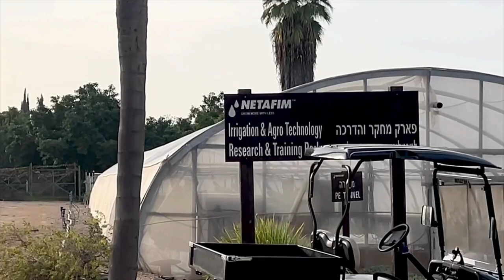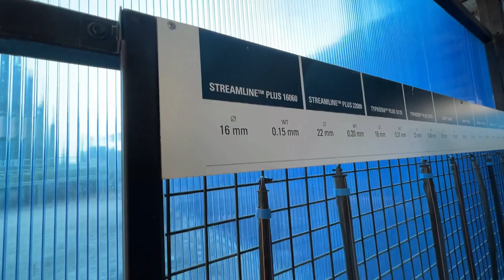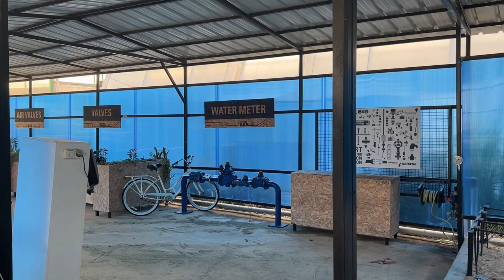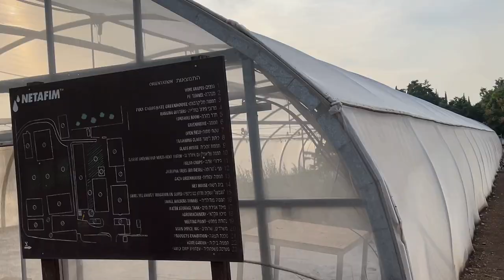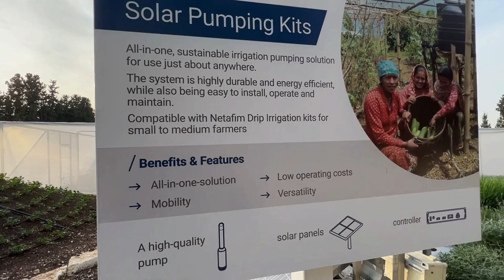Organic Farming and Drip irrigation techniques in Israel | Netafim | Ravi Telugu Traveller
Super duper excited to be back in Israel after a few years gap. Now that we are in the Covid times, travel has changed with various extra rules and regulations but travel remains as exciting as ever. One more trip to beautiful Israel. This Vlog showcases my visit to a Kibbutz. The idea is to visit a Kibbutz and unravel how good life in the Kibbutz is. Probably the best life in the world.